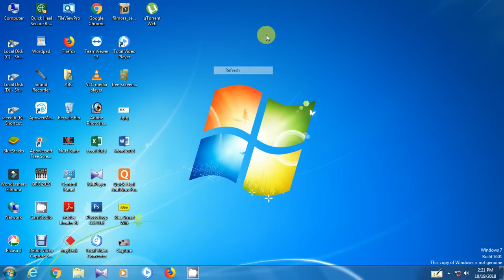how to set bubble in pc or laptop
how to set bubble in pc laptop